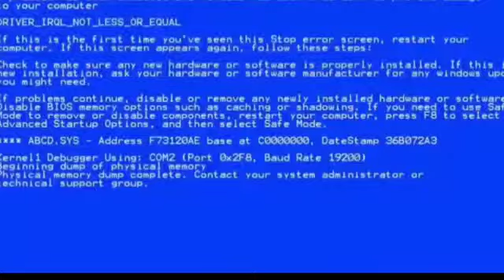Cómo esquivar a la Piggy?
No está la intro porque era muy aburrido lo demás :v